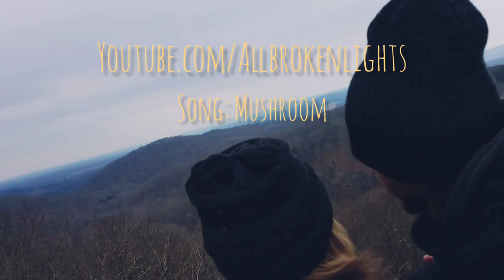Song: Mushroom Artist: Allbrokenlights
Dreams were made to blaze trails!
go find your adventure and in that happiness you find yourself ✌️